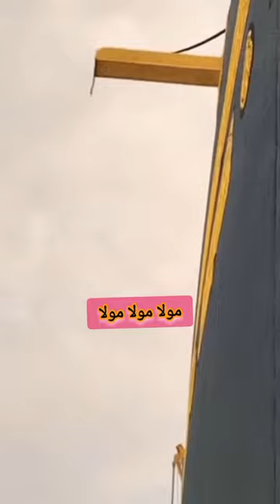Mola Mola Mola